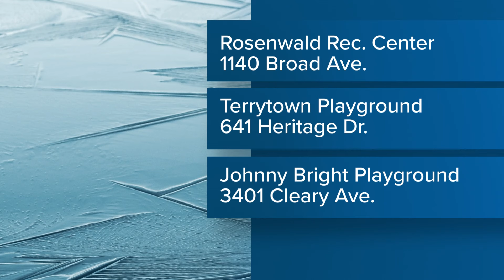City to open warming shelters ahead of expected freeze next week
Jefferson Parish will also have warming shelters. All shelters are set to open Monday, Jan. 15.